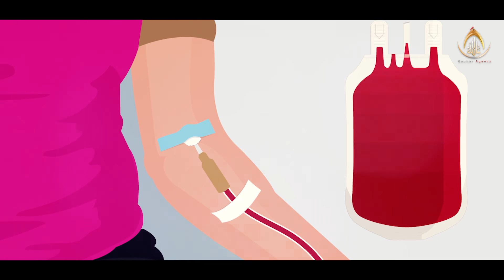मरजा के अहकाम | रोज़े में ब्लड डोनेशन, इंजेक्शन परफ्यूम जायज़ | Blood Donation, Injection & Perfume